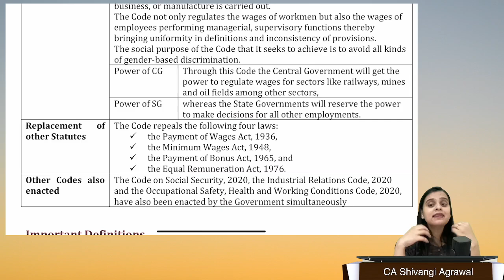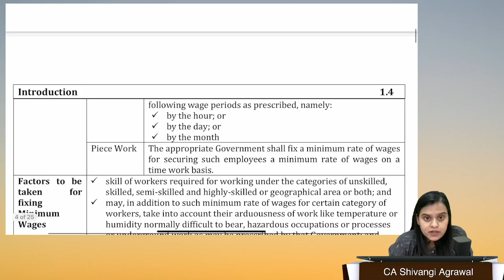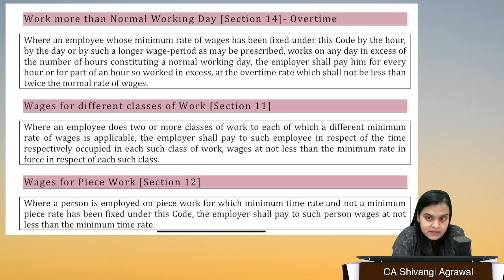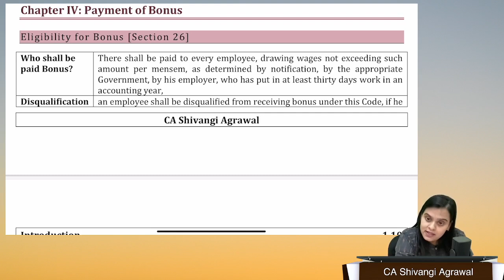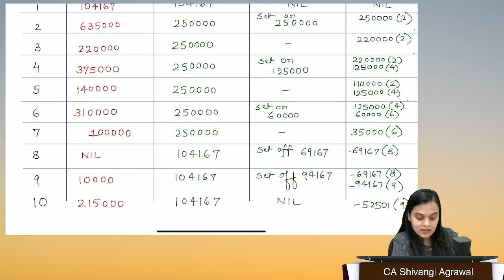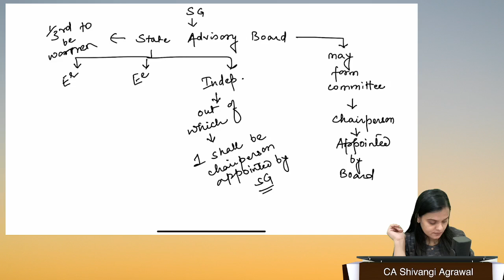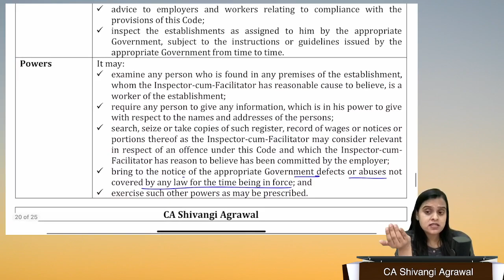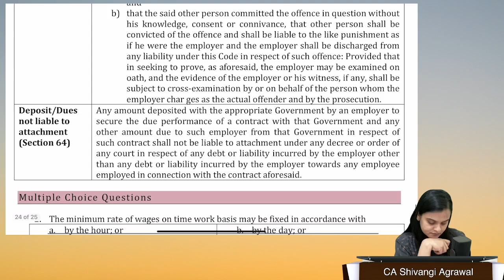Quick Revision of The Code on Wages 2019 in 43 Minutes | CMA Inter Law New Syllabus 2022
In this Video Shivangi Mam will help in Revision of The Code on Wages 2019, Exclusively recorded for CMA Inter New Syllabus 2022 - Paper 5: Business Laws And Ethics (BLE) by CA Shivangi Agrawal

Quick Revision of The Code on Wages 2019 in 43 Minutes | CMA Inter New Syllabus 2022
CMA Inter Law Revision New Syllabus
CMA Inter Law Marathon New Syllabus
CMA Inter Law Revision 2022 Syllabus
CMA Inter Law Marathon 2022 Syllabus